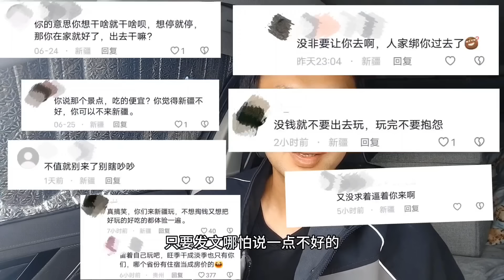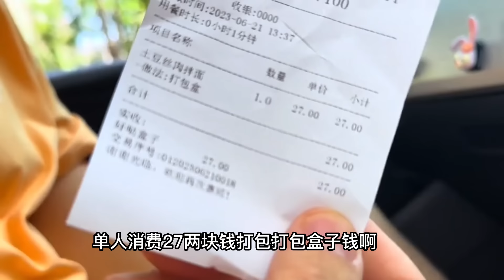新疆旅遊大熱商家趁機割韭菜，消費項目使勁漲價房價飆升，這下沒人敢去了|良心商家都被清零了，各種套路明目張膽無法無天|旅行團 購物團 宰遊客 黑心導遊 暑假出行 新疆旅遊 大陸旅遊人數持續下跌#7.9